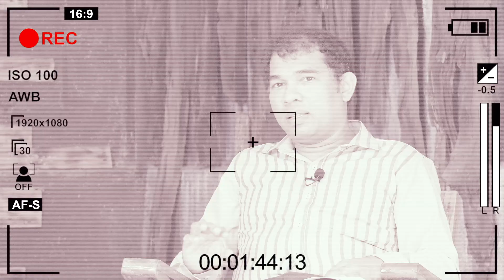මුදල්, භවභෝග, ධනය උරුම කරදෙන දෛව අංකය - දෛව අංකය තුන කොටස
මුදල්, භවභෝග, ධනය උරුම කරදෙන දෛව අංකය - දෛව අංකය තුන කොටස | ඔබේ දිවියෙත් පෙරළියක් කරවන දෛව අංකය මෙයමද බලන්න